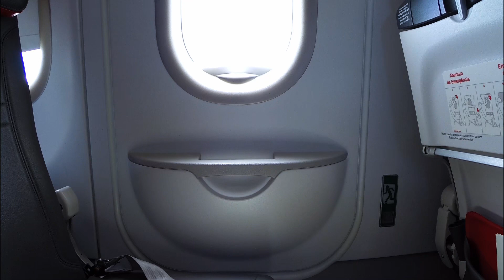1H soothing airplane cabine sounds to stress relief, sleep, study, relax - white noise ASMR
1H soothing airplane cabine sounds to stress relief, sleep, study, relax - white noise ASMR

Video footage and audio are recorded, edited and owned by me
Gopro camera